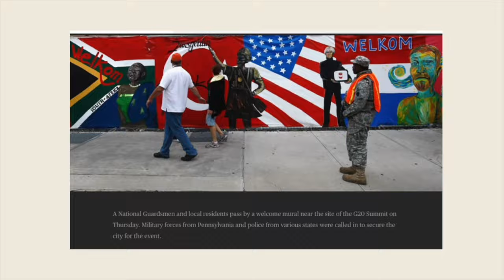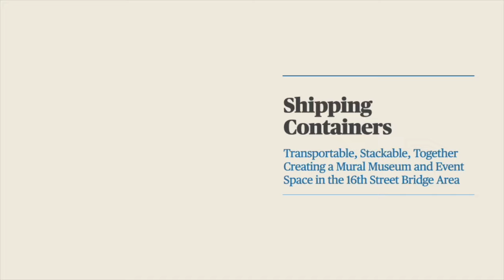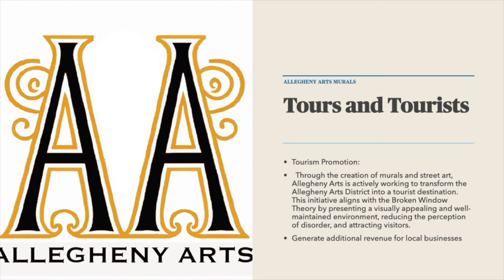ALLEGHENY ARTS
Allegheny Arts is an arts organization located at 820 E. Ohio St. in Pittsburgh, PA 15212. It operates exclusively in the Northside of Pittsburgh, “Allegheny Arts District” encompassing the areas around E. Ohio St., Virgin Way, Chestnut Street, N Canal Street and the 16th St. bridge area. The organization specializes in mural projects that actively engage communities in the Northside, involving youth from across the Pittsburgh area and artists from both the city and around the world.

Here's an overview of what Allegheny Arts does: Ten (10) Year Implementation Plan - Target 800 Murals in Allegheny Arts District (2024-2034)

Community-Engaged Murals:  Allegheny Arts collaborates with the Northside community to create murals in Allegheny Arts District(Map below). These projects involve local residents, especially youth, who can participate in these art initiatives. This helps build a sense of ownership and pride in the community.

Year-Round Projects: Working on mural projects in schools, after school, Youth and Arts Organizations. This commitment ensures a continuous artistic presence and engagement within the Allegheny Arts District.

 Allegheny Street Art Festival: Allegheny Arts hosts an annual Street Art festival, which attracts artists from around the world. This event will contribute to the cultural and artistic vibrancy of the Northside, attracting tourists and art enthusiasts to the area.

 Tourism Promotion: By creating murals and street art, Allegheny Arts aims to transform the Northside area Allegheny Arts has defined as “Allegheny Arts District” into a destination for tourists. Allegheny Arts District and all programs are designed to enhance, highlight and emphasize other Arts Initiatives in the Northside and work closely with all organizations. The Allegheny Arts Projects and programs are extremely conducive to collaborations in several forms. Many of the mural can be painted not only for but with community members. Thousands of people including youth, seniors, families, elected officials, celebrities, officers, firefighters can all paint together on certain selected murals on the project. Allegheny Arts Projects are not exclusive but inclusive and most will be free and open to the public for participation. Allegheny Arts Projects are a form of community building that provides a consistent interaction and experience that is diverse, intergenerational involving serial races, religions, political and socio economic backgrounds. This initiative enhances the neighborhood's aesthetic appeal and helps decrease blight, crime and graffiti, contributing to its overall revitalization.

 Showcasing Local and International Talent: The organization serves as a platform for artists, both local and international, to showcase their talents. This is part of making the city of Pittsburgh gain even more recognition on a national and international level as a hub for art and creativity.

 Mural Museum: Allegheny Arts envisions the creation of a mural museum that showcases the history of the Northside, abstract, different artists and various art styles. This museum aims to be a family-friendly destination, attracting visitors interested in the rich artistic heritage of the region, street art or want to enjoy a day in self culture emerging them selves in curated exhibits and events in conjunction with the street art. Shipping containers serve as an innovative and cost-effective canvas for murals. Modified containers, with added features like windows and entryways, can be repurposed for retail spaces, stages, and mural material storage Locations on Chestnut Street, 16th St. bridge area, and other strategic spots provide opportunities to activate spaces through murals and containers. These Containers can be stacked, modified to include retail and event accommodations and will be constantly curated with annually changing murals from artists worldwide.

In summary, Allegheny Arts is dedicated to using public art, particularly murals and street art, to transform the Northside of Pittsburgh’s “Allegheny Arts District” into a cultural and artistic hub. The not only beautifies the area but also promotes community engagement, tourism, and local, national and international artistic talent. This vision aligns with the goal of creating a mural Mecca and contributing to establishing the Northside as a notable district for mural art and street art in the world.

Allegheny Arts Advisory Board:

 Kyle Holbrook

Ray Meyer

Deb Caplan

Jermaine Cuyler

Ron Reid

Marie Stapinski

Allie DePasquale